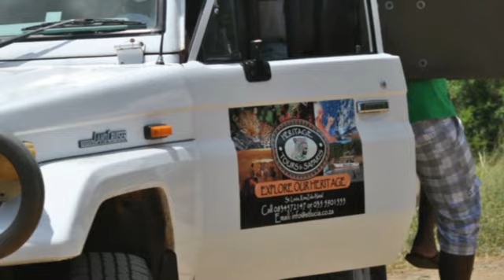Heritage Tours & Safaris to Hluhluwe Umfolozi Game Reserve,iSimangaliso Wetlands Park & Kruger Park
Heritage Tours & Safaris offers Safari Tours to Hluhluwe Umfolozi Game Reserve,iSimangaliso Wetlands Park & Kruger National Park. With our experience we are sure to make that Safari a memorable one,